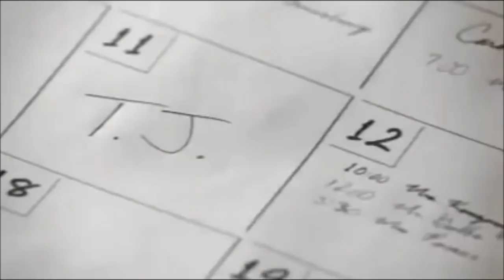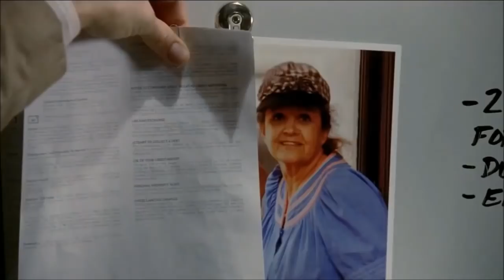Richard Castle and Richard Castle, Jr .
For Watel. Credits to ABC, Beacon, CTV, and Andrew Marlowe.